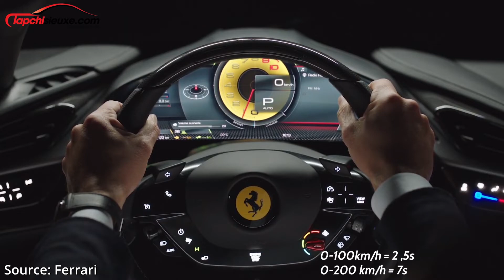Ferrari SF90 Spider: Siêu xe mui trần mạnh nhất lịch sử 'Ngựa chồm' ra mắt | Tạp Chí Siêu Xe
Không lâu sau khi bị bắt gặp thử nghiệm trên đường phố công cộng dưới lớp ngụy trang, hãng siêu xe Italia mới đây đã chính thức vén màn siêu xe Ferrari SF90 Spider – phiên bản mui trần của Ferrari SF90 Stradale đã được giới thiệu từ cuối tháng 5/2019. Do ảnh hưởng của dịch Covid-19, sự kiện giới thiệu xe mới đã chỉ diễn ra dưới hình thức trực tuyến, tuy nhiên điều này không hề làm giảm sức nóng mà siêu phẩm này tạo ra.

Siêu xe mui trần Ferrari SF90 Spider với hệ động lực hybrid tới 986 mã lực sẽ là mẫu xe mui trần mạnh nhất của thương hiệu "ngựa chồm" từ trước đến nay, tạo nên những chuẩn mực mới về hiệu năng và sáng tạo công nghệ, không chỉ trong dải sản phẩm của Ferrari mà còn trong cả thế giới siêu xe mui trần.

SF90 Spider chia sẻ gần như mọi nền tảng cốt lõi với bản coupe SF90 Stradale và sự khác biệt lớn nhất vẫn nằm ở việc chuyển đổi cấu trúc giữa một chiếc coupe thành kiểu xe mui xếp. Ferrari áp dụng thiết kế mui xếp cứng cho SF90 Spider, nên khi đóng mui chiếc xe vẫn nhìn y chang như phiên bản coupe.

Phần mui xếp cứng của SF90 Spider nhẹ hơn khoảng 40 kg so với các mui xếp cứng thông thường khác nhờ sử dụng vật liệu nhôm, đồng thời vẫn có khả năng cách âm và không bị ảnh hưởng khi vận hành ở tốc độ cao, mang đến một không gian thoải mái đặc biệt cho hành khách.

Cấu tạo mui xe cũng rất nhỏ gọn, chỉ chiếm không gian 100 lít, mui xếp cứng của SF90 Spider có thể đóng/mở chỉ trong 14 giây và có thể hoạt động khi xe đang di chuyển.

Bên cạnh đó, khoang lái của bản mui trần đã được thiết kế hướng về phía trước hơn so với Stradale, mái xe cũng được hạ thấp bớt 20 mm và các cột A được làm mỏng hơn, kính chắn gió dốc hơn. Cửa kính sau điều chỉnh điện giúp hành khách có thể tận hưởng thêm "nắng gió" bên ngoài bất kỳ lúc nào.

Bước vào bên trong, khoang lái của Ferrari SF90 Spider sở hữu ngôn ngữ thiết kế hiện đại, lấy cảm hứng từ những chiếc xe đua Công thức 1. Vô-lăng của xe được loại bỏ một số nút bấm cơ, thay vào đó là nút bấm cảm ứng như nút đề máy. Cụm công tắc Manettino được thiết kế hiện đại hơn khi được in màu lên vô-lăng và có đèn bên dưới. Màn hình trung tâm có kích thước 16 inch, độ phân giải HD. Ferrari trang bị cho xe các công tác chuyển đổi số lấy cảm hứng từ những mẫu xe cổ điển, được làm bằng kim loại.

Ferrari SF90 Spider được trang bị động cơ xăng tăng áp V8 4.0 lít, cho ra công suất 769 mã lực và mô-men xoắn cực đại 800 Nm, kết hợp với 3 mô-tơ điện, cung cấp thêm 217 mã lực, cho tổng công suất lên tới 986 mã lực và 900 Nm. Cấu hình này cũng mặc định mạng lại hệ dẫn động 2 cầu toàn thời gian để kết hợp với hộp số ly hợp kép tự động 8 cấp.

Ferrari khẳng định SF90 Spider nhanh tương đồng Stradale khi tăng tốc từ 0 lên 100 km/h mất 2,5 giây, 0 – 200 km/h trong 7 giây còn tốc độ tối đa là 340 km/h. Việc chuyển cơ chế mui khiến trọng lượng SF90 Spider tăng thêm 100 kg, đạt tổng 1.670 kg bất chấp mui trần mới nhẹ hơn các bản mui cứng cũ tận 40 kg do sử dụng chất liệu nhôm.

Ferrari đưa ra tổng cộng 4 chế độ vận hành cho động cơ hybrid là eDrive (chỉ sử dụng động cơ điện), Hybrid (sử dụng kết hợp 2 loại động cơ, nhưng máy tính sẽ có thể quyết định ngắt hoàn toàn máy xăng nếu không cần thiết), Performance (chỉ sử dụng động cơ xăng) và Qualify (sử dụng tối đa sức mạnh của cả động cơ xăng và điện cùng một lúc.

Hiện tại, Ferrari chưa công bố giá bán cũng như thời gian bán ra của mẫu siêu xe lai điện mui trần này. Giống với những chiếc siêu xe khác do Ferrari sản xuất, SF90 Spider sẽ có được gói bảo hành bảy năm.

Cảm ơn quý vị và các bạn đã quan tâm theo dõi! Nếu yêu thích video này, đừng quên like, share và nhấn nút subscribe đăng ký kênh để nhận được thông báo về những video mới nhất về thế giới Siêu Xe!

Tạp Chí Siêu Xe – Kênh thông tin chuyên biệt về Siêu Xe, Xe Sang hàng đầu Việt Nam.

© Bản quyền thuộc về Tạp Chí Siêu Xe
© Copyright by Tạp Chí Siêu Xe Channel ☞ Do not Reup